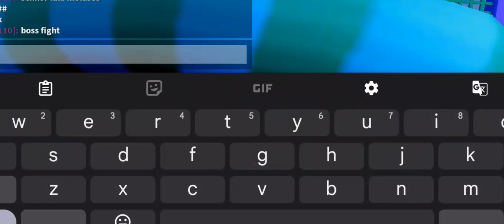•Passando parkour com inscrito!•~Completando parkuor~{roblox}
sem descrição kkk❤️